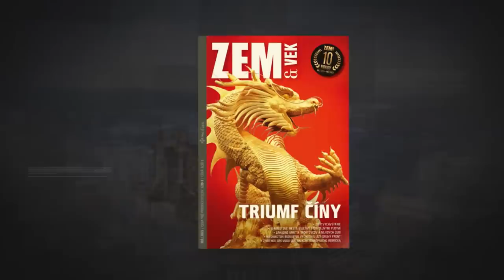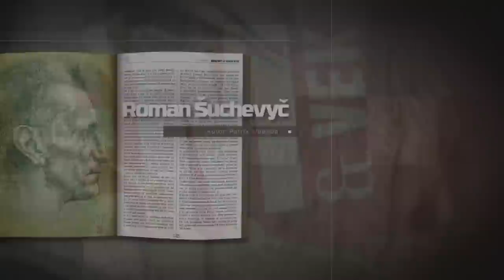Kam sa uberajú maďarské strany na Slovensku - Béla Bugár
Doterajšie pôsobenie v politike, spolupráca so Smerom, SNS. Gyimesi odchádza z OĽANO, má odlišný názor  na vojnu na Ukrajine aj premiéra Hegra. Predstavitelia Aliancie považujú rozhodnutie niektorých jej členov podporiť kandidatúru poslanca NR SR Gyorgya Gyimesiho na kandidátnej listine Aliancie za krok, ktorý môže viesť k rozbitiu strany. Názor na spájanie Maďarského fóra a Občianskych demokratov Slovenska (Žolt Šimon a generál Macko). Ako vidí výsledok volieb bývalý politik. Kam sa uberajú maďarské strany na Slovensku, ostanú iba v lokálnej politike?